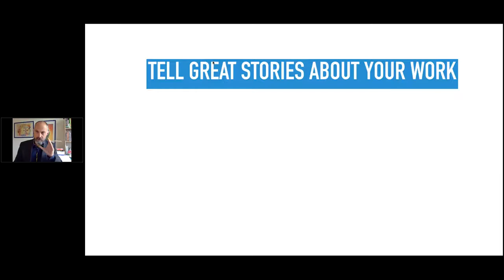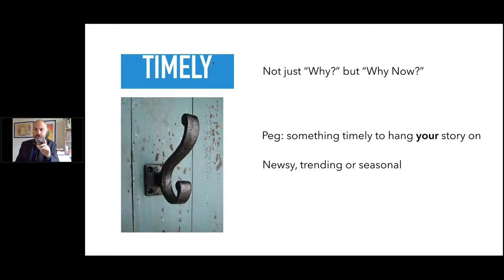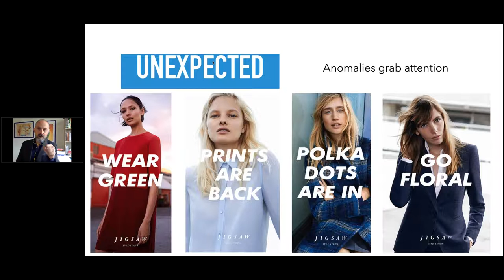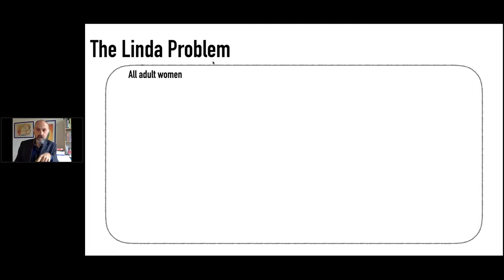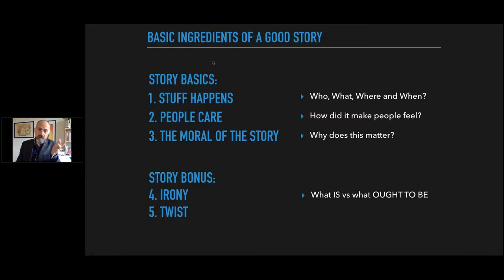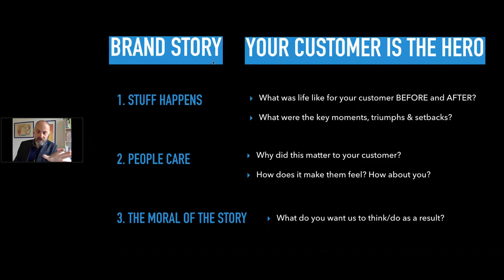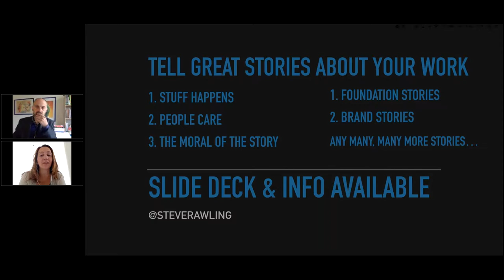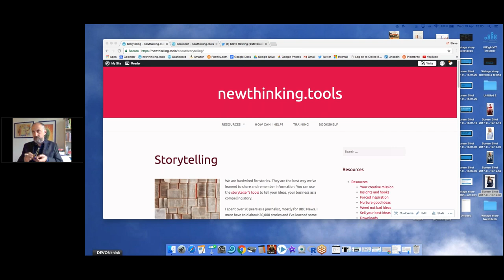What does storytelling mean for my business with Steve Rawling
This webinar will show you how to borrow from the rules of narrative fiction in order to tell better stories about your work.

In this session, you will learn:

1) How fictional story arcs can help craft two types of business message: foundation stories and brand stories, and
2) Practical ways to explore different elements of your business story and find the ones that work for different audiences.

Steve Rawling is a former BBC TV News journalist, consultant and author. In his career as a communicator, Steve reckons he has told over 20,000 stories. He helps clients in industry, media and education sectors in the UK and abroad to improve their creative thinking and communication skills. He wrote a book of 100+ creativity tools for businesses – Be Creative Now – published in 2016 by Pearson Business.